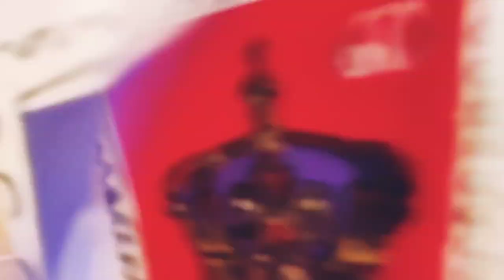Stop Watch | Sci-Fi Short flim |Part 2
Quarantine days movie making